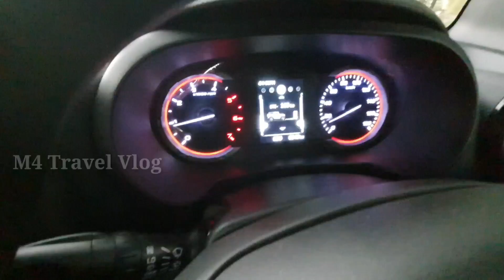Mahindra THAR 8000 km Users Review Malayalam | THAR ലെ പ്രശ്നങ്ങൾ | Positive & Negative comments